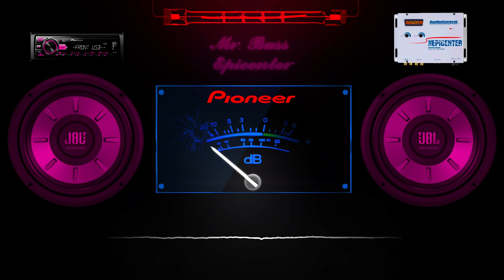Drake - Hotline Bling [Epicenter Bass]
❗ Ignora ❗